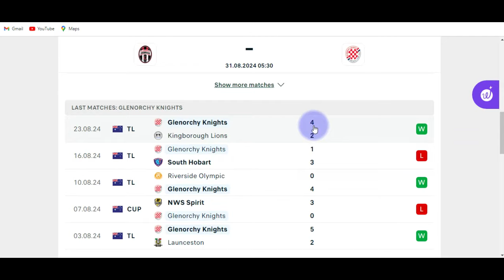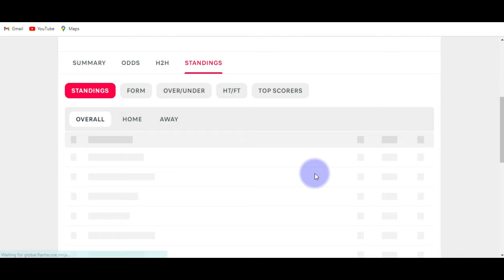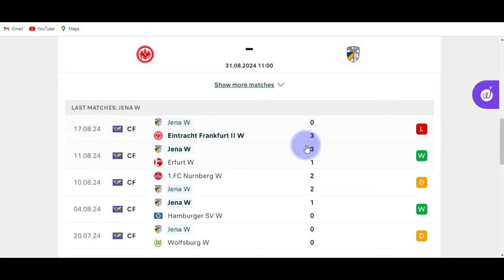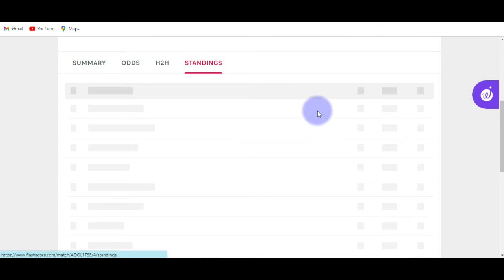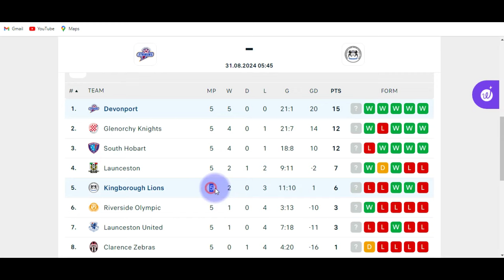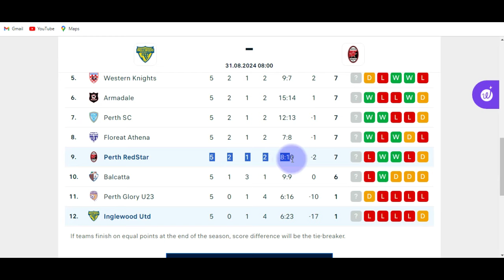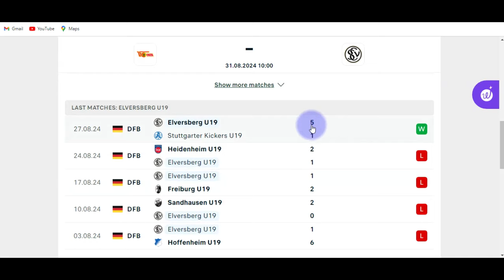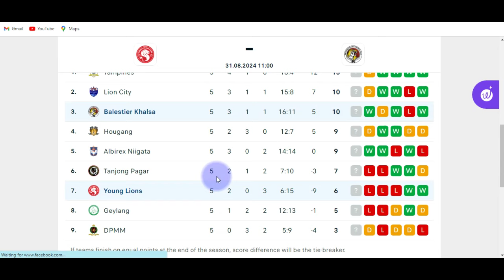The Best Predictions For Saturday 31St August 2024 How To Bet On Today's Soccer Matches